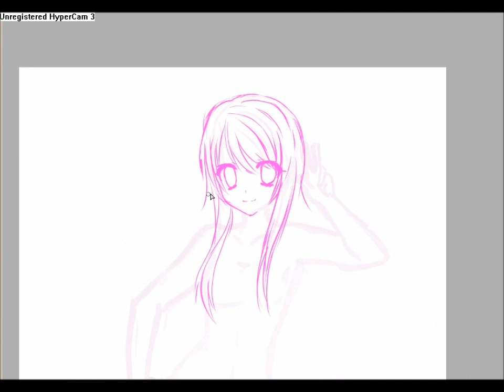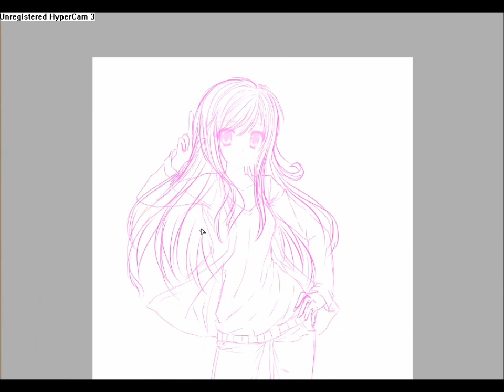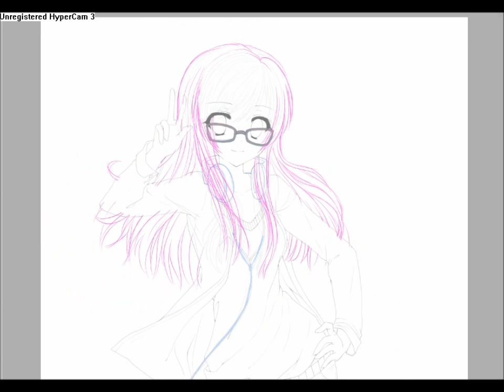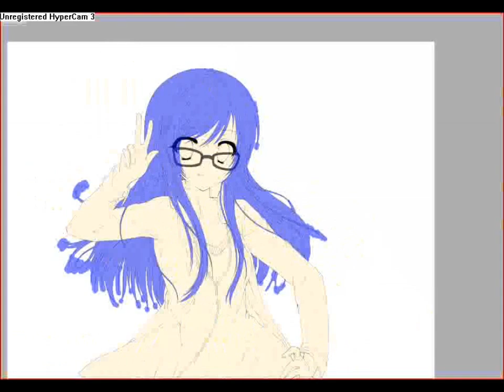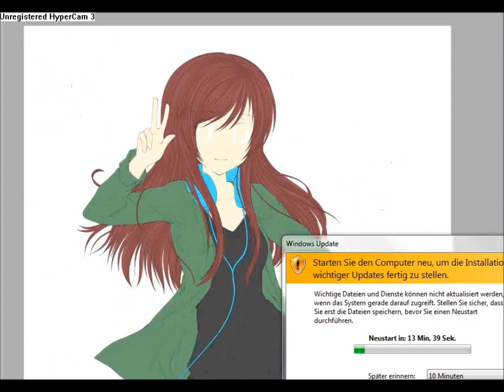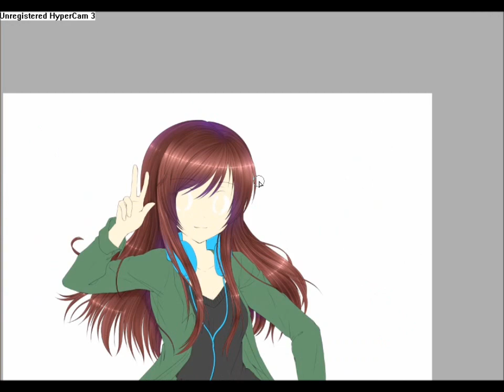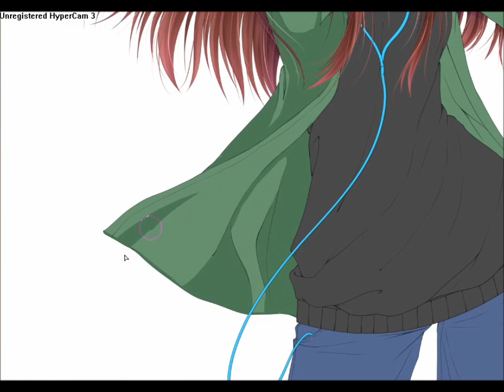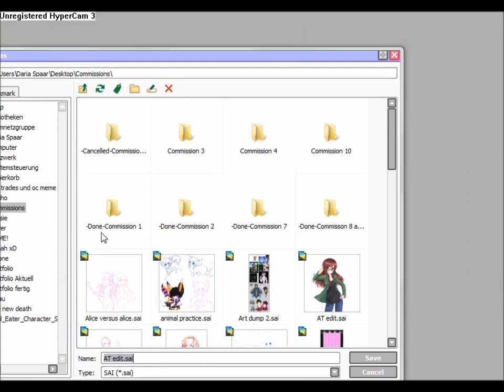Zune - Speedpaint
Sorry it took me so long ;A;
My friend helped me with the pose, because i just couldn't think of any *feels uncreative* xD

It's nothing special D:

Credits and stuff is in the video at the end.